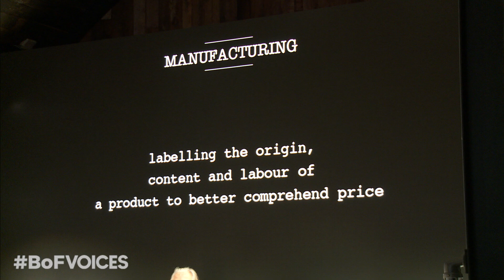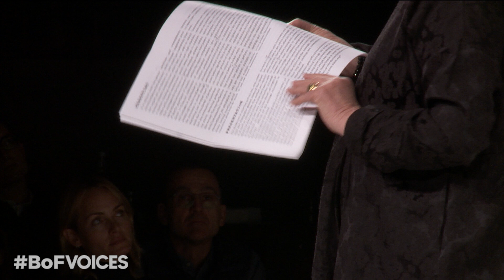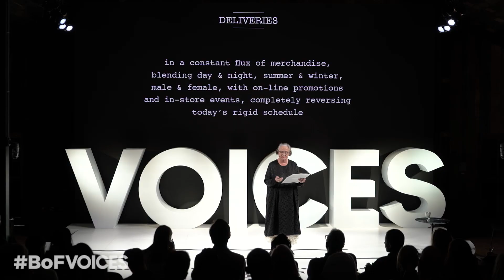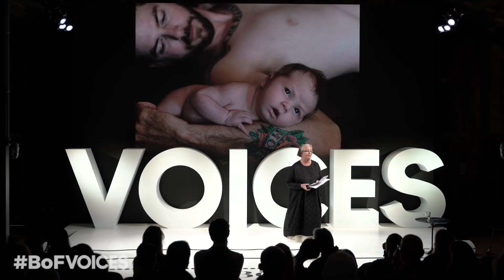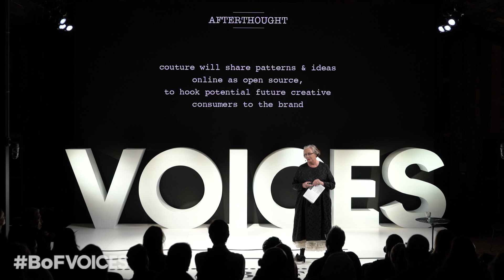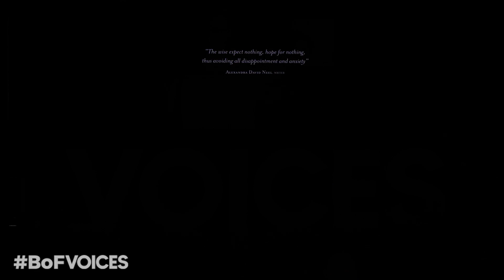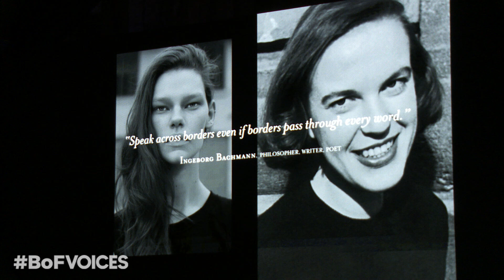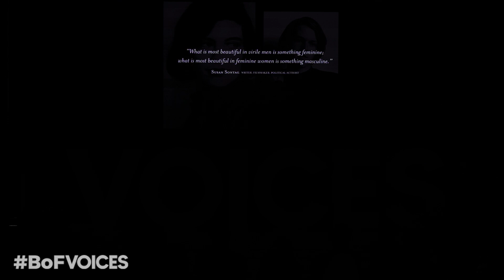Anti-Fashion: A Manifesto for the Next Decade | Li Edelkoort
Li Edelkoort, one of the world’s most respected trend forecasters, gave a provocative talk on stage at VOICES, Here, she shares her thoughts on why the fashion system is broken, and how the industry can catch up with today’s reality and regain its cultural value as a change agent that pushes society forward.

Join the conversation using BoFVOICES.

► Global Voices Award: An Iconic Career In 10 Iconic Images with Mario Testino and Imran Amed
► The New Role Model: Why Feeling Good Is The New Good With Amber Valletta and Tim Blanks
► Why Health & Wellness Is The Fashion Industry’s Biggest New Competitor with Jason Wachob, Amanda Chantal Bacon, Neil Grimmer and Dr Nigma Talib
► The Entire World is Watching Fashion So What Do We Want Them To Know, Eva Kruse
► Rethinking And Rewiring The Fashion System With Imran Amed Carlo Capasa, Steven Kolb, Pascal Morand and Caroline Rush
► Building The Stores Of The Future with Imran Amed, Stuart Miller, Sandrine Deveaux and Richard Found

Your front row seat at BoF’s VOICES, our annual gathering of big thinkers that connects the dots between fashion and the wider world.